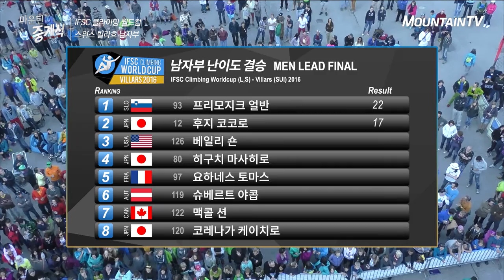FUJII Kokoro, 2016 IFSC Climbing Worldcup Villars Switzerland, Men Lead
2016 IFSC Climbing Worldcup Villars Switzerland, Men Lead
마운틴TV 마운틴 중계석 스포츠클라이밍 스위스 빌라흐, 남자 난이도

FUJII Kokoro
후지 코코로